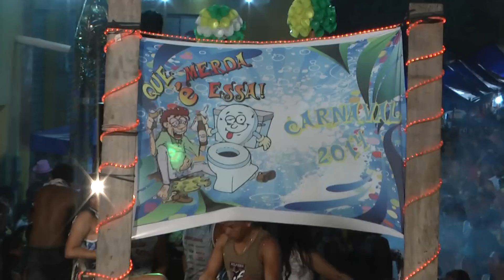Carnaval Barreirinhas 2014 - Prefeito Léo Costa Parte 01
Confira as entrevistas realizadas pelo apresentador Zé Cirilo nas noites da folia momesca no município de Barreirinhas. Entrevistas com o secretário de infraestrutura, Zequinha, e sua esposa Agá. Também o gestor que levou alegria aos foliões, prefeito Léo Costa e a primeira dama, Sandra Torres. (edição sem caracteres. acompanhe numa próxima postagem o que foi ao ar em nosso programa)